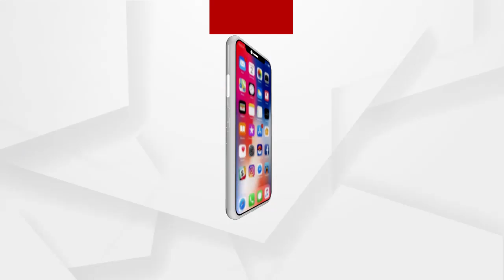ପିହୁକୁ ନଖୋଜି ପାଇବାର ବାହାନା କରୁଛି ପୋଲିସ ....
ପୋଲିସ ଆମ ଉପରେ ଚାପ ସୃଷ୍ଟି କରୁଛନ୍ତି କହିଲେ ପିହୁର ମା' ...